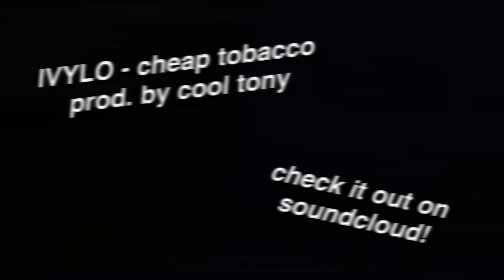cheap tobacco (VALORANT Montage)